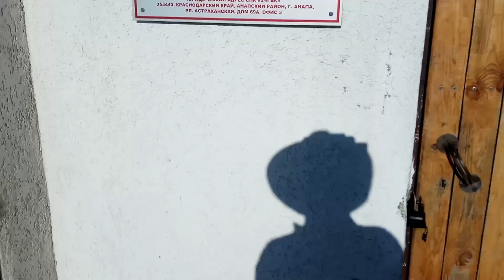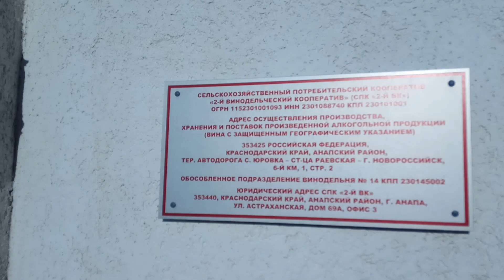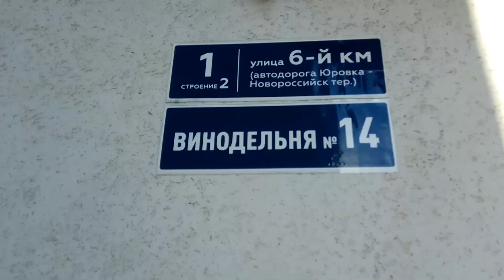Утро в Винной деревне под Анапой доброе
Винная деревня в 8 км от нашей станицы Гостагаевская, в 25 км от Анапы выросла в чистом поле, но пока не стала туристической достопримечательностью для курортников. Но обязательно будет. Ибо уже плодоносят десятки гектаров виноградников и уже созданы сотни бочек натурального вина...

 На нашем канале более 1000 видео о нашей жизни в Анапе за последние пять лет. Ролики рассортированы в плейлисты.

Мы - папа и мама основательницы прекрасного чайного интернет-магазина Sagara.ru, об этом рассказано в плейлисте ВСЕ О ЧАЕ Рекомендуем, вы можете купить себе или в подарок эксклюзивную посуду и настоящий чай.
Многие люди заходят на наш канал как в библиотеку и выбирают то, что им близко и интересно. И вы можете выбрать себе то, что необходимо. И даже предложить новую тему.
Мы люди мобильные, не ограничиваемся Анапой и с удовольствием путешествуем по берегу Черного моря от Геленджика до Тамани, иногда заезжаем в Крым и Сочи.
Мы не лучшие, но мы настоящие!